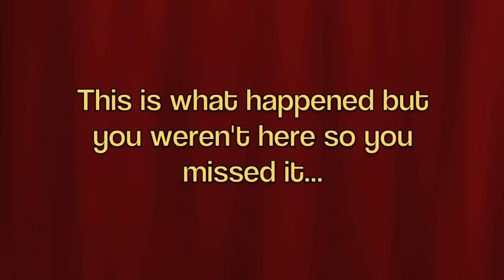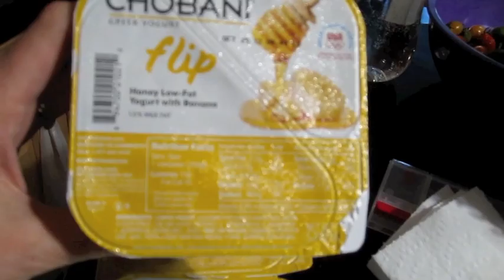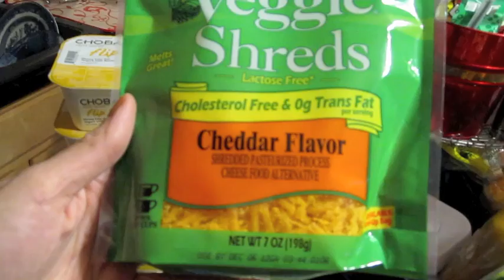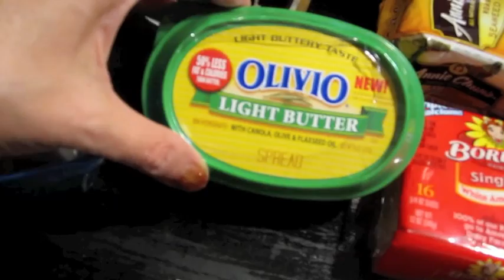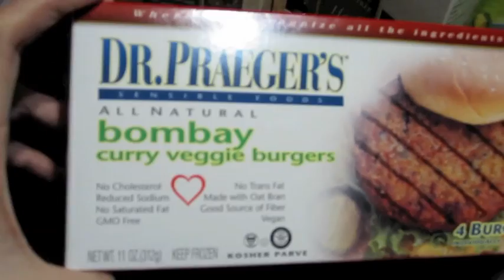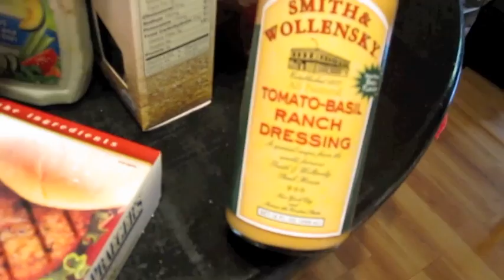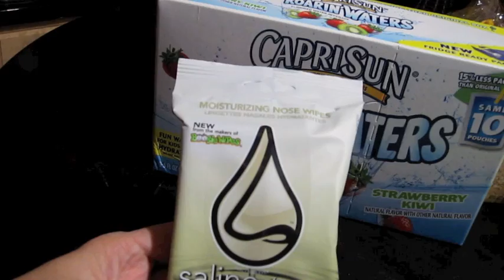Cat Won't Stop Playing Piano! from 10/18/12